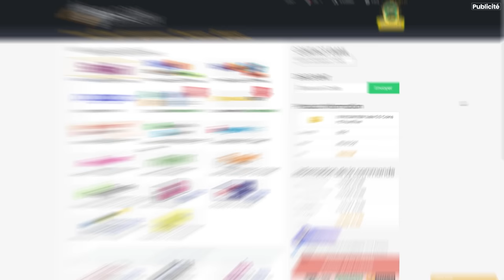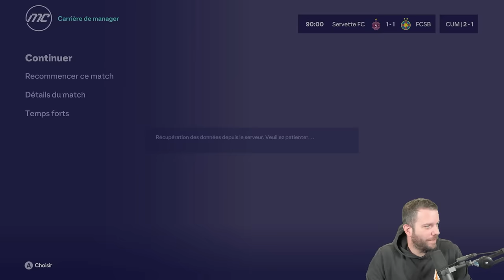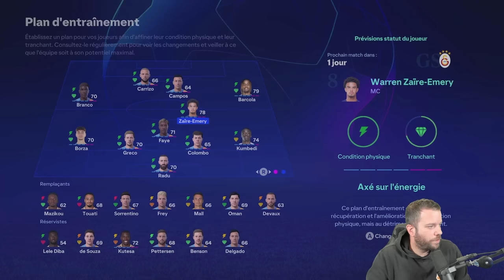VA-T-ON SE QUALIFIER EN LDC ??! - CARRIÈRE MANAGER #6